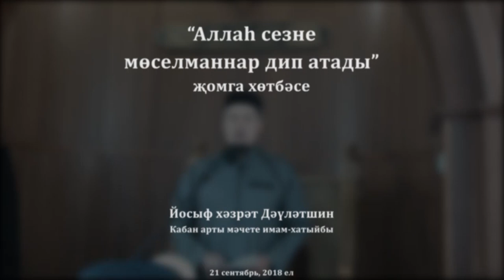"Аллаһ сезне мөселманнар дип атады" җомга хөтбәсе. Йосыф хәзрәт Дәүләтшин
"Аллаһ сезне мөселманнар дип атады" җомга хөтбәсе, Кабан арты мәчете, Йосыф хәзрәт Дәүләтшин.
21 нче сентябрь, 2018 ел.

© Закабанная мечеть (Мухтасибат Вахитовского и Приволжского районов г. Казани ЦРО-ДУМ РТ)